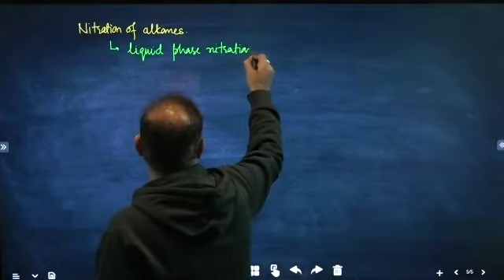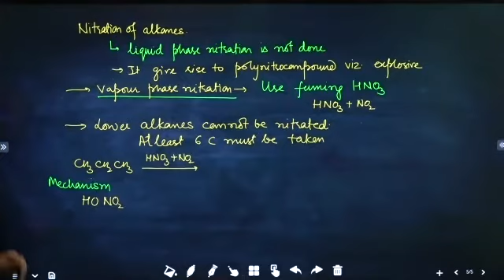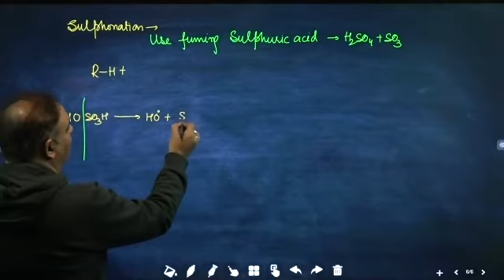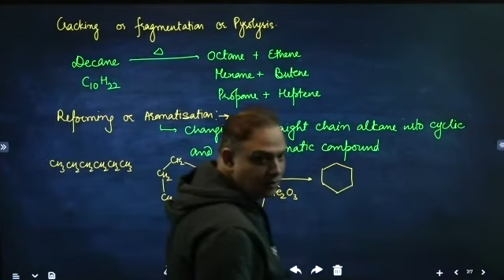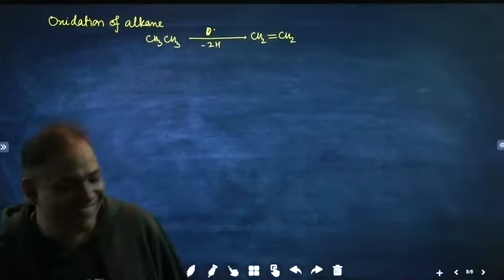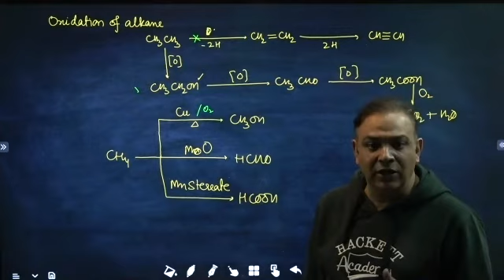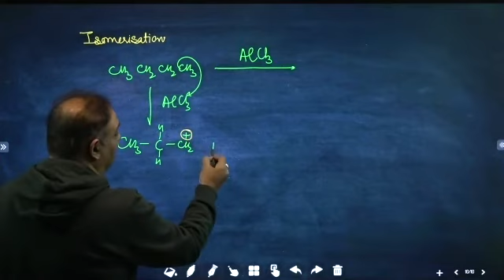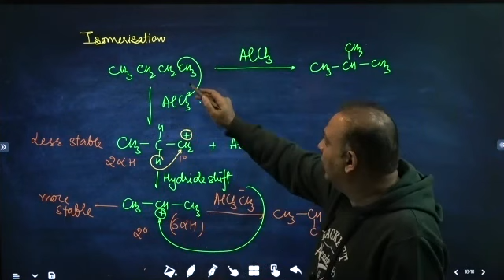chemical properties of alkanes part 2